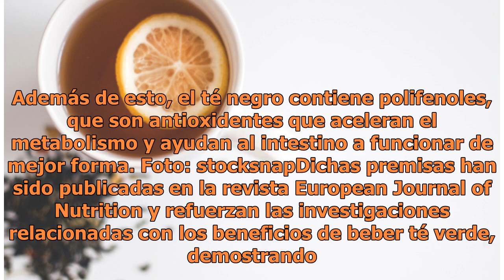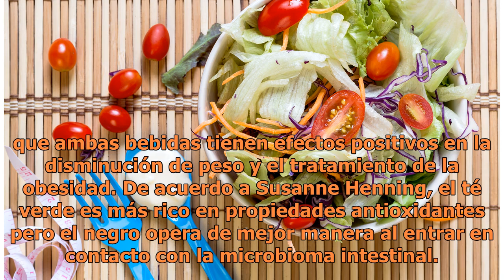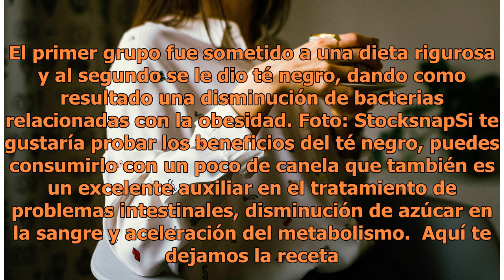Té negro para perder peso fácil y seguro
Foto: Unsplash Los beneficios de tomar té negro han sido confirmados por científicos de la Universidad de California. De acuerdo a sus estudios, beber té negro con regularidad podría ayudarte a perder peso con mayor facilidad además de beneficiarte en otros aspectos de tu salud. Según los resultados...